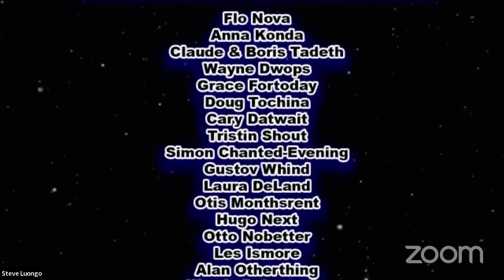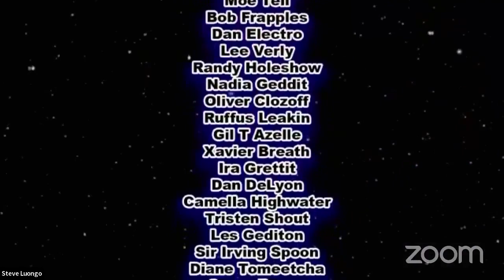Steve Luongo’s Rock & Roll Show ’n’ Tell Free-For-All-Friday 07.14.23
Steve Luongo's Rock &amp; Roll Show 'n' Tell-aka-The No Gloom Ballroom is a fan supported Rock &amp; Roll livestream program. Real rock talk with real rockers.